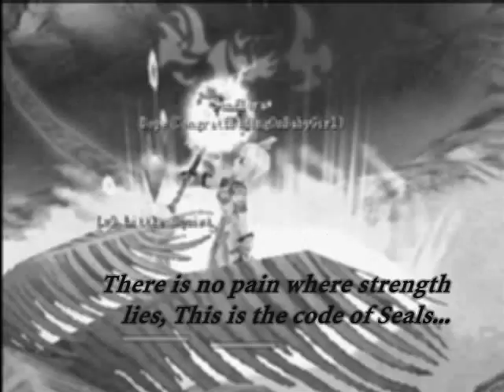[Top Video Contest] Seal Master Class Tales of Pirates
Video present Seal Master Class

 Sunflora* Silver Sea